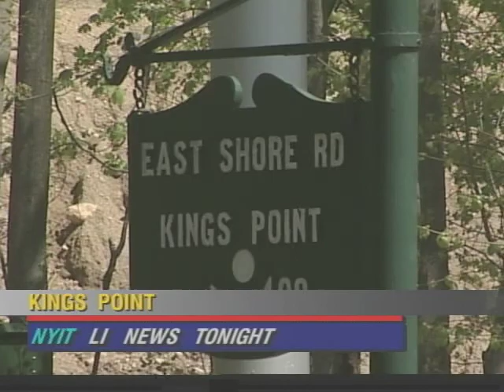NYIT LI News Tonight: Kings Point Cameras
Traffic cameras will track car license plates throughout Kings Point as Tara Evans reports for NYIT's LI News Tonight.